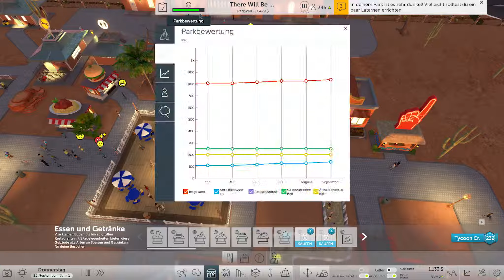IMMER DIESE REICHEN TEXANER • Rollercoaster Tycoon World #111 [German]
Das Gameplay von RCTW macht nach dem Early Access deutlich mehr Spaß!

Warum über diesen Link? Es ist ein Ref-Link, der euch keine müde Mark mehr kostet, womit ihr mich aber untersützt, damit ich euch weiterhin feine Videos zur Verfügung stellen kann. :)

Spiel: Rollercoaster Tycoon World
Genre: Wirtschaftsimulation
Publisher: Atari

Die von den Fans geliebte RollerCoaster Tycoon Reihe erklimmt neue Höhen mit RollerCoaster Tycoon World! RCTW ist vollgepackt mit allem, was die Fans an der Serie so lieben, und bietet zudem zahlreiche neue Features und Innovationen, z.B. den 3D–Streckeneditor, verformbares Terrain, realistische Achterbahn–Physik und die Möglichkeit, deine Kreationen mit anderen zu teilen. Gründe zusammen mit Freunden ein Park–Unternehmen und messe dich mit anderen Spielern aus der ganzen Welt. Erlebe die Fahrt deines Lebens auf einer selbst erstellen Achterbahn, unterhalte deine Park–Gäste, erschaffe spektakuläre Attraktionen und werde zum nächsten RollerCoaster Tycoon.

• Innovativer Strecken–Editor:
Erstelle die denkbar coolsten und wildesten Achterbahnen mit dem besten Streckeneditor der Serie.

• Erstmalig Streckenbau in 3D.
Zum ersten Mal können Strecken komplett in 3D bearbeitet werden.

• Große Auswahl an Park–Equipment:
Gestalte deinen eigenen Park mit einer Vielzahl von Fahrgeschäften, Attraktionen, Shops, Dekorationen u.v.m. Personalisiere deinen Park durch die Auswahl vorgefertigter Schauplätze. Zusätzlich werden später noch weitere Schauplätze als kostenlose Updates erhältlich sein.

• Fahre deine eigenen Achterbahnen:
Steige ein und erlebe eine Fahrt auf deinen Achterbahnen aus verschiedenen Kamera–Perspektiven, inklusive First–Person–Ansicht.

• Online– und Single Player Modi:
Spiele online mit Freunden oder anderen Spielern und speichere deinen Park in der Cloud. Du kannst auch ganz allein im Solo-Modus spielen.

• Führe ein Freizeitpark–Unternehmen:
Tu dich mit Freunden zusammen, gründe ein Freizeitpark–Unternehmen, behaupte dich gegen andere Spieler aus der ganzen Welt und klettere in den Ranglisten nach oben.

• Spiele mit Freunden:
Verbinde dich via Steam oder Facebook und schau dir an, wie die Parks deiner Freunde immer weiter wachsen. Lade deine Freunde ein, deinem Unternehmen beizutreten, und teile mit ihnen Achterbahn-Designs!

• Besuche andere Parks:
Laufe durch Parks, die von deinen Freunden erschaffen wurden, und fahre und bewerte die Achterbahnen und Fahrgeschäfte.

• Verformbares Terrain:
Ein klassisches Feature ist zurück! Das Terrain wird komplett verformbar sein und ermöglicht dir die Landschaft zu verändern und atemberaubende Attraktionen zu errichten – alles komplett in 3D.

• Steam Trading Cards:
Sammle, tausche und verkaufe Steam Trading Cards.

• Komplettes Park–Management:
Behalte die verschiedenen Bereiche deines Parks im Blick um deine Gäste zufrieden zu stellen und den Umsatz zu steigern.